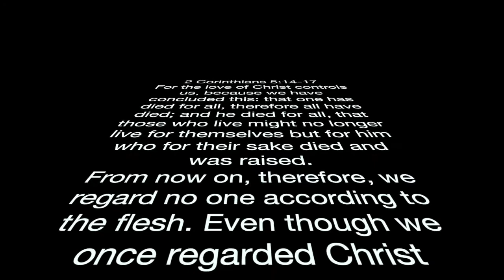Mosaic Recovery Community Message: September 17, 2020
Join us for tonight's recovery message with Pastor Michael Newton